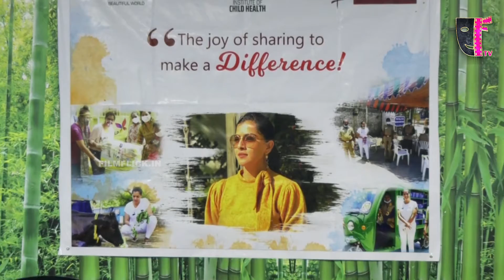மேடையில் கண் கலங்கிய வரலட்சுமி சரத்குமார் | varalakshmi sarathkumar emotional crying on stage